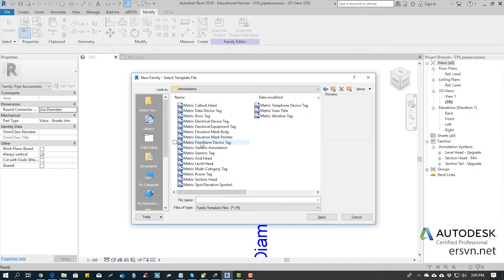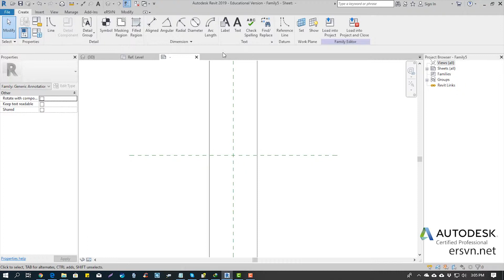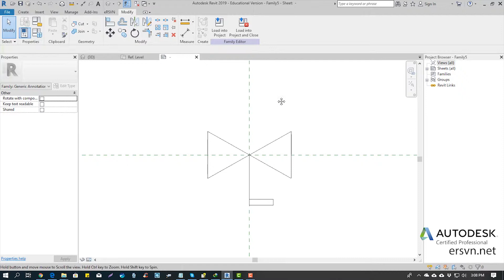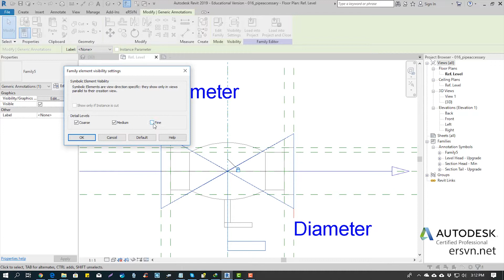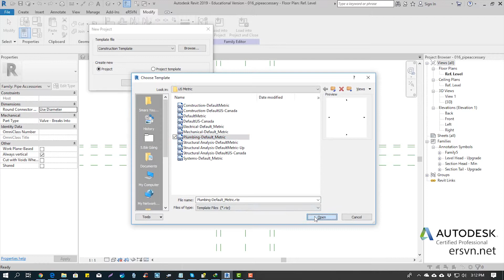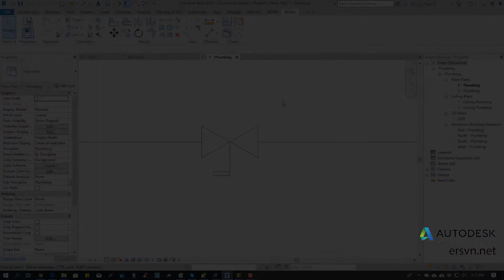Family Revit MEP | Bài 17: Tạo ký hiệu cho van nước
Tự học Family Revit Kiến Trúc, Kết Cấu, MEP

,điều hòa,chiếu sáng,phòng cháy chữa cháy,fabrication part,bim,tự học revit,floor,wall,roof,family revit